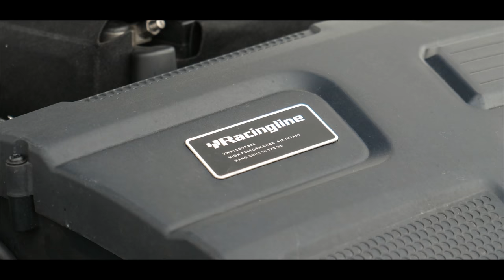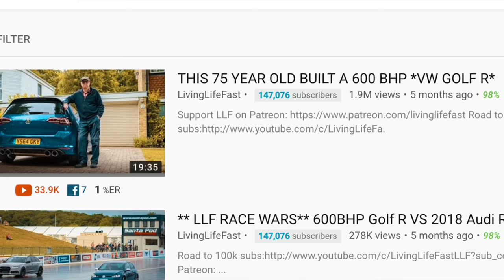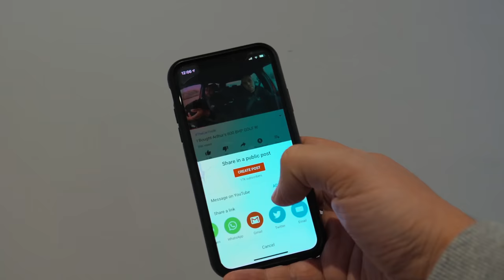MY 600 BHP METH INJECTED GOLF R! First Impressions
600bhp meth injected VW Golf R First Impressions Living life fast.

Here's all the links to some of my equipment:

All video's are edited by me on Final Cut Pro X on Mac.

Main Cam: Panasonic GH5

Lumix Lens

Panasonic G80

Lumix Wide angle lens

Rode Mic x2

DJI Mavic PRO

DJI Ronin S